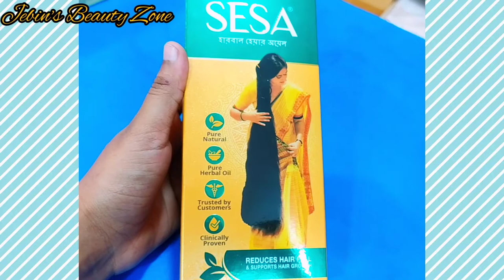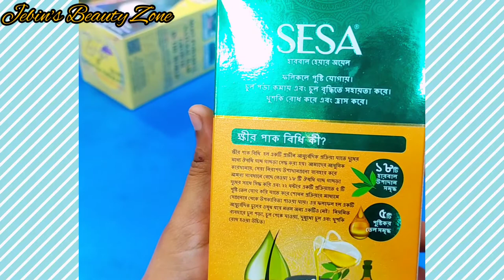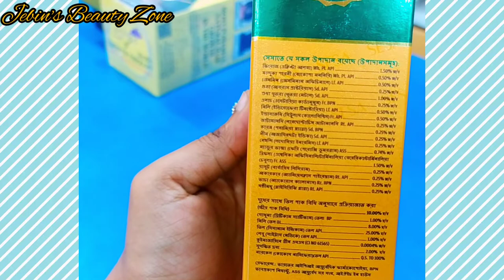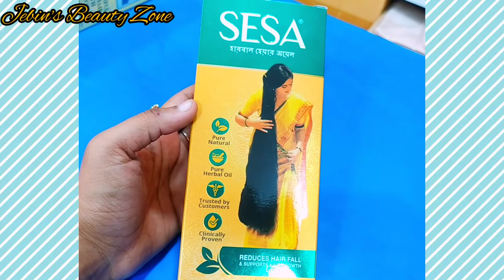চুল পড়া বন্ধ ও নতুন চুল গজানোর উপায় তেল| Sesa Ayurvedic Oil Review| Chul boro korar upay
চুল লম্বা করার সহজ উপায় | How To Grow Hair Faster And Longer Naturally

চুল লম্বা করার সহজ উপায়
চুল লম্বা করার সহজ উপায় ছেলেদের
চুল লম্বা করার সহজ উপায় কি
চুল পড়া বন্ধ ও নতুন চুল গজানোর উপায় তেল
চুল বড় করার সহজ পদ্ধতি
চুল বড় করার সহজ পদ্ধতি মেয়ে
চুল সিল্কি করার ঘরোয়া পদ্ধতি
aloe vera diye chul silky korar upay
chul boro korar upay
chul boro korar upay with aloe vera
Chul lomba korar upay
Chul pora bondo korar upay
chul soja korar upay
Chul boro korar tel
Chul pora bondo Tips
Chul boro korar Duya
chul silky korar ghoroa upay
elma nur hair care new video
hair serum for hair growth
hair oil for hair growth homemade bangla

home made hair oil for hair fall and fast hair growth bangla

চুলের যত্নে ঘরেই তৈরি করুণ প্রাকৃতিক উপাদান দিয়ে হারবাল তেল | হারবাল তেল | Homemade Hair Herbal Oil
Herbal Hair Oil fast hair growth | Homemade Herba Hair Oil | How to make herbal hair oil

চুল পরা বন্ধ করতে, মাথায় নতুন চুল গজাতে ,চুলের ফ্রিজি ভাব দূর ক্রতে,চুলের রুক্ষতা দূর করতে, লম্বা, ঘন চুল পেতে, চুল কালো করতে এবং বিভিন্ন সমস্যা সমাধানে প্রাকৃতিক উপাদান দিয়ে তৈরি এই হারবাল তেল টি ব্যাবহার করতে পারেন।

Hair fall tretment | How to grow hair fast | How to stop hair loss | Silk and shiny hair
 হারবাল তেল তৈরির সহজ রেসিপি , হারবাল তেল , ঘরে তৈরি হারবাল তেল , কেশরাজ হারবাল হেয়ার অয়েল , নিম তেল , মেথির তেল , পেঁয়াজের তেল , herbal hair oil recipe , homemade herbal hair oil recipe , nim tel , herbal oil , how to make herbal hair oil ,
Homemade Herbal Hair Oil | How To Stop Hair Fall Naturally At Home | Hair Oil For Long And Strong Hair
 চুলের যত্নে ম্যাজিক হারবাল তেল , ম্যাজিক হারবাল তেল ঘরে তৈরি , মাত্র একবার ব্যবহার করলে চুল পড়া বন্ধ করবে ম্যাজিক হারবাল তেল কি , সাদা চুল কালো করতে ম্যাজিক হারবাল তেল , নতুন চুল গজাতে ম্যাজিক হারবাল তেল , ঘরে তৈরি হারবাল তেল , চুলের খুশকি দূর করার উপায় , চুলের খুশকি দূর করার ঘরোয়া উপায় , খুশকি দূর করার পদ্ধতি , চুল লম্বা করার উপায় , চুলের সমস্যা সমাধানের উপায় , চুল ঘন ও কালো করার উপায় , খুশকি , চুল ঘন করার তেল , চুল ঝরে পরা বন্ধ করার উপায় , একটি তেল দিয়ে চুলের সকল সমস্যার সামাধান , চুল লম্বা

Ingredients
2 tablespoon Fenugreek
Water
1 cup Aloe Vera
Curry Leaves, handful
Mehndi Leaves, handful
4 Betel Leaves
10 Shallots
4 Amla
Hibiscus Leaves, handful
Tulsi, handful
Neem Leaves, handful
10 Hibiscus Flowers
1 litre Coconut Oil
5-6 Cloves
20-25 Pepper Corns